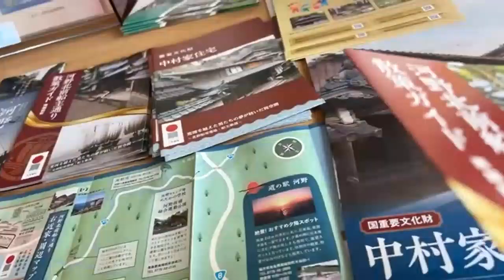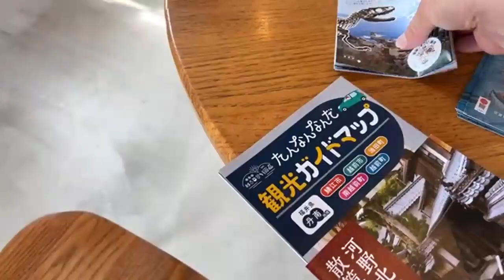【イサビリーまさがみ！】【ドライブ】【小浜〜越前海岸】【福井県観光】